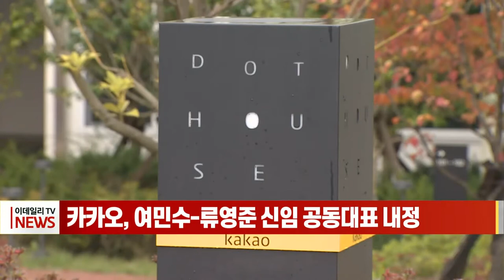카카오, 여민수-류영준 신임 공동대표 내정 (20211125)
카카오, 여민수-류영준 신임 공동대표 내정